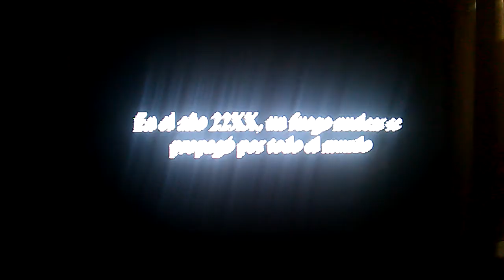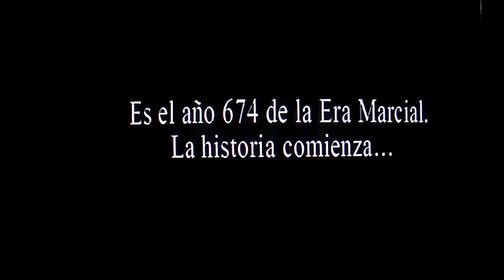Bujingai Swordmaster Teaser History!